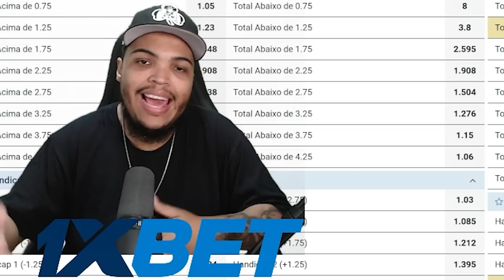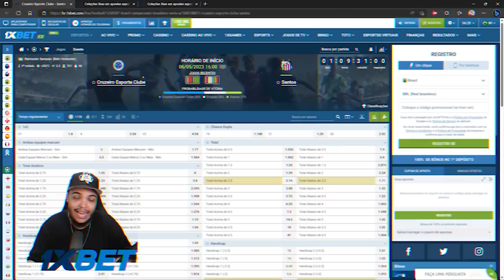FINAL DA SUPERCOPA DO BRASIL - MODO CARREIRA JOGADOR BRASILEIRÃO FIFA 23 - #14